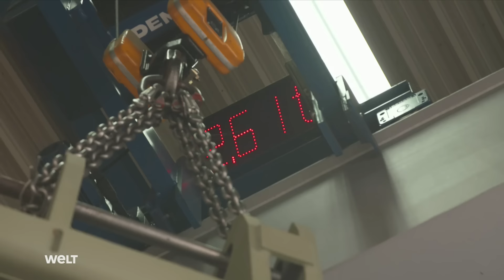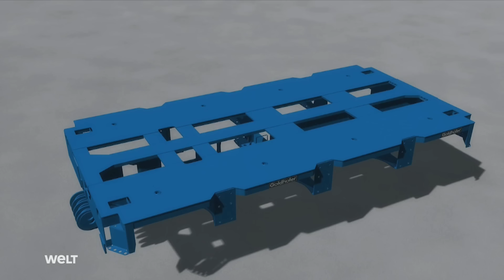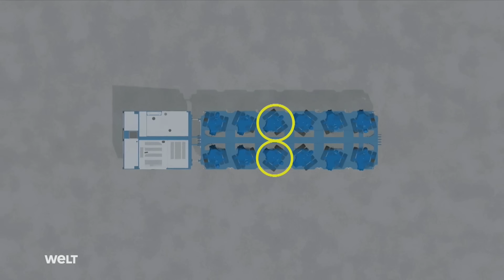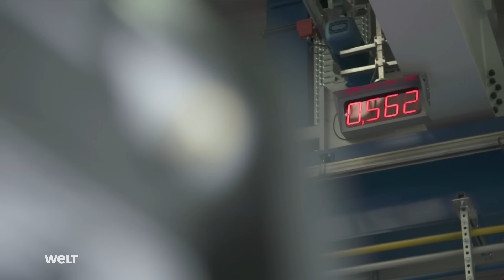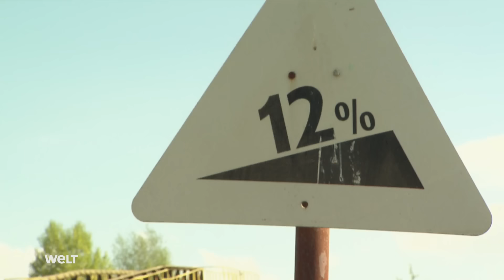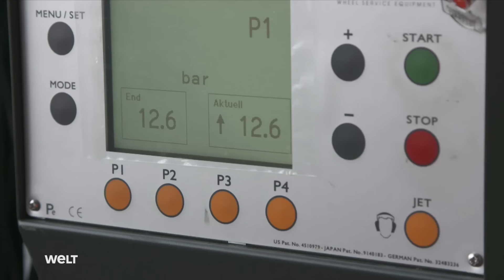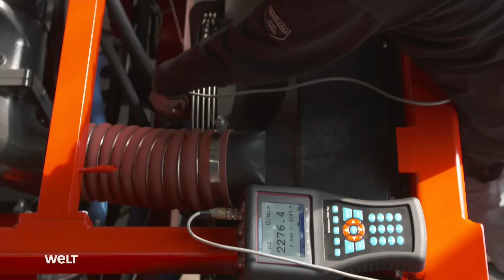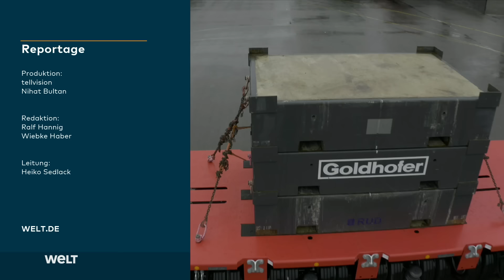SPMT SCHWERLAST-SELBSTFAHRER - Transportwunder mit Megapower | WELT DOKU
SPMT SCHWERLAST-SELBSTFAHRER - Transportwunder mit Megapower.
Schwerlast-Selbstfahrer gelten als Transportwunder. Die Motoren der Self-Propelled Modular Transporter (SPMT) haben mehr als fünfhundert PS und ihr wendiges Fahrwerk besitzt acht Räder pro Achslinie. Damit können sie nicht nur vorwärts und rückwärts, sondern auch seitwärts und diagonal fahren. Ob starke Steigungen, steile Gefälle oder schwierige Untergründe, sie sind wahre Geländeprofis. Sie ermöglichen es mittels "Powered Hydrostatic Driven Tractor Modules" (PST), Lasten bis zum Siebenfachen ihres Eigengewichts zu bewegen. Zum Einsatz kommen sie dann, wenn andere Transportsysteme versagen.